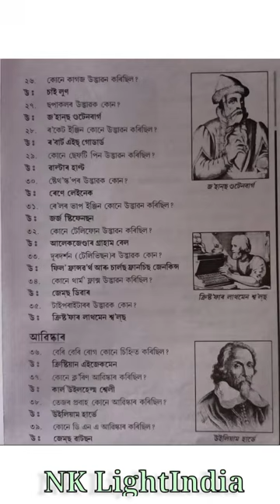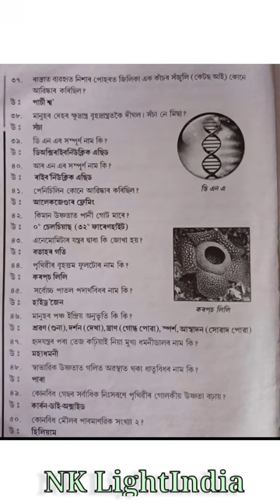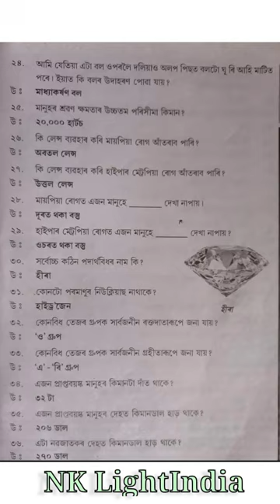Some Selected & Important questions